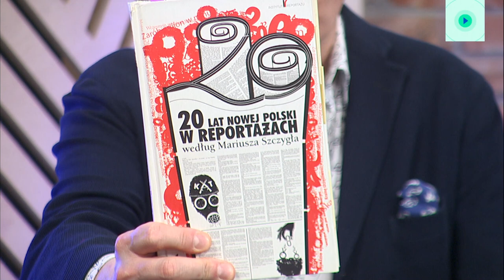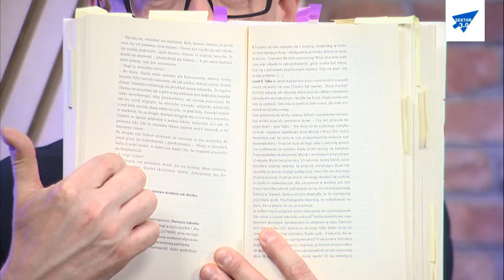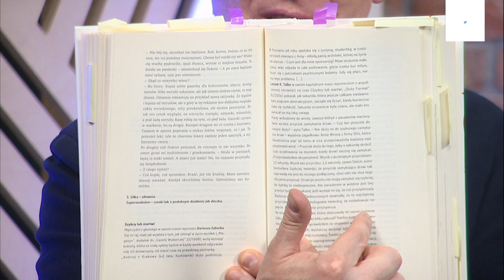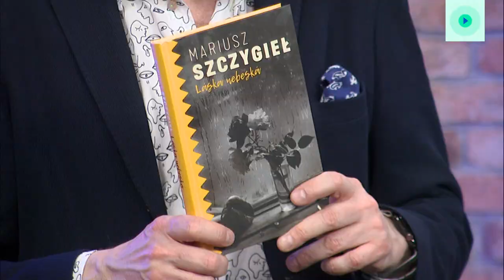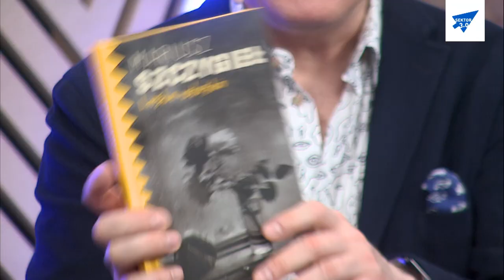Moją gazetą jest Instagram | Mariusz Szczygieł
Mariusz Szczygieł, gość specjalny tegorocznego Festwialu, opowie m.in.
– co mają wspólnego koty z koncepcją Boga u Becketa, czyli jak tworzyć ciekawe posty z przesłaniem,
– o swoich poszukiwaniach nowego języka przekazu dla nowego odbiorcy,
– o tym jak budować relacje z internetową publicznością.

00:40 - Mariusz Szczygieł jest instagramerem
01:10 - Historia rodziny Batów
01:55 - Ten, kto ma oryginalny pomysł, ten wygrywa
03:00 - Jak przenieść filozofię Baty na reportaż?
03:42 - Czym jest metoda striptizu?
04:55 - Przykłady rzeczy, które w sferze wydawniczej wcześniej się nie zdarzyły
11:14 - Jak Mariusz Szczygieł założył konto na Instagramie?
12:33 - Czy pod postami na Instagramie można zamieszczać dłuższe teksty?
13:27 - Eksperymenty Mariusza Szczygła na Instagramie
15:30 - Konkurs na literacką opowieść instagramową

Festiwal Sektor 3.0 to wydarzenie pokazujące, jak technologiczne trendy przełożyć na język praktycznych zastosowań. Poznaj praktyczne wskazówki i narzędzia wspierające nową jakość życia.

Mariusz Szczygieł - Pisarz, laureat NIKE. Reporter, od 1990 r. związany z „Gazetą Wyborczą”. Laureat European Book Prize 2009 – nagrody Parlamentu Europejskiego za książkę “Gottland”. Dziennikarz Roku 2013 w konkursie Grand Press. Trzykrotnie nominowany do nagrody literackiej NIKE – w 2019 r. otrzymał ją za książkę “Nie ma”, zarówno w głosowaniu jury jak i publiczności. Jego książki przetłumaczono na 19 języków. Czechofil.